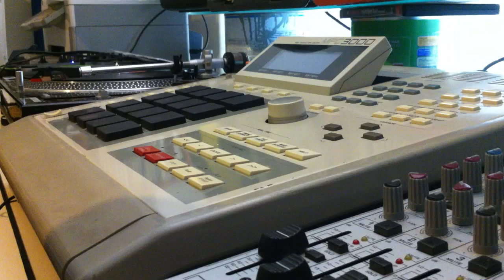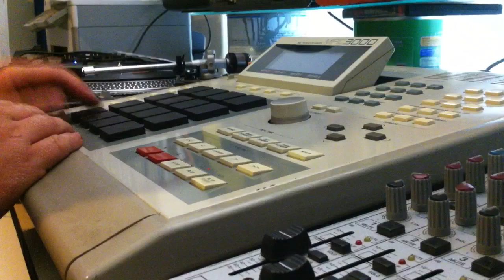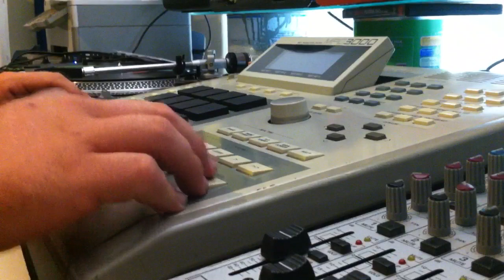Mpc3000 shit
Better vid of my last upload. Peace!